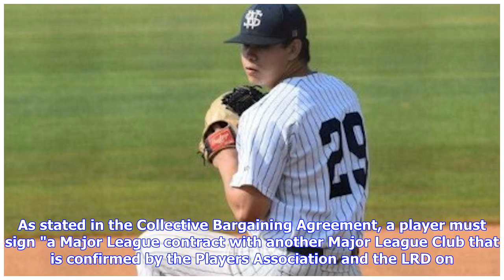Boston Red Sox better hope Craig Kimbrel signs with a team by June draft or else they won’t recei...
Boston Red Sox better hope Craig Kimbrel signs with a team by June draft or else they won’t receive compensation pick

FORT MYERS, Fla. — The Athletic’s Jim Bowden reported sources close to Craig Kimbrel think he could sit out the entire season if he doesn’t receive a fair value contract offer. Bowden’s report was quickly refuted by Ken Rosenthal, who also writes for The Athletic. Rosenthal quoted Kimbrel’s agent, David Meter, who called the report “utterly false."Kimbrel’s free agent market seems stagnant at this point. But it doesn’t make sense for him to sit out the season. Why lose a year and then try again ...